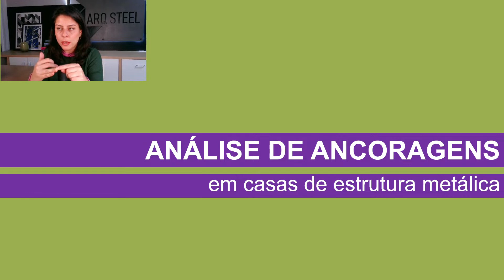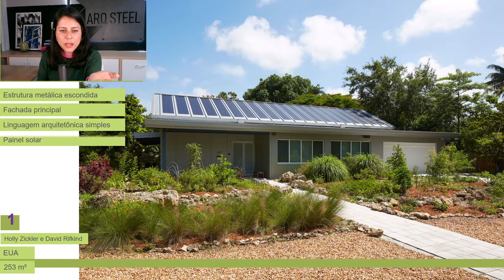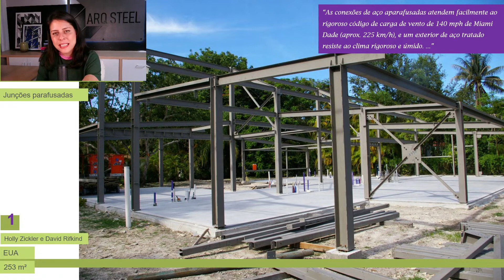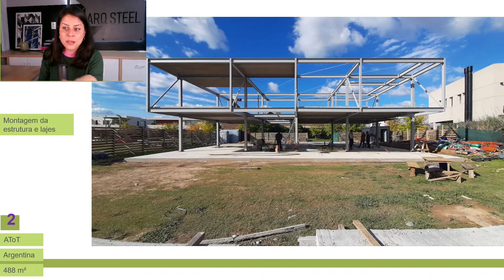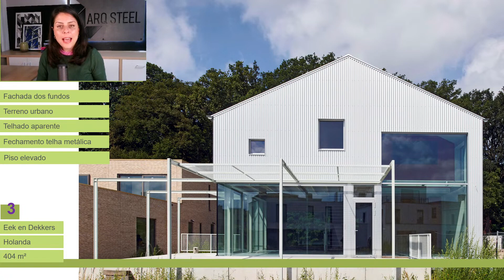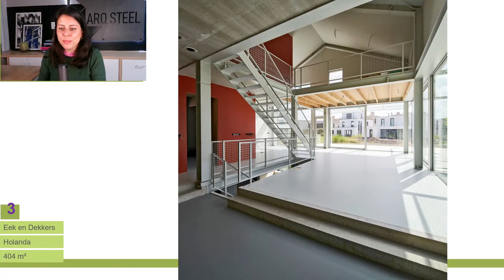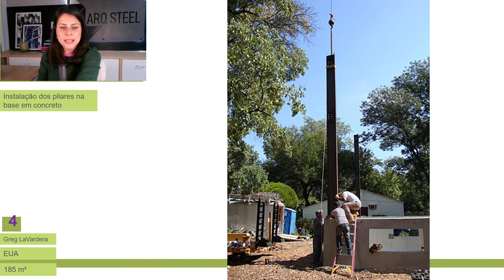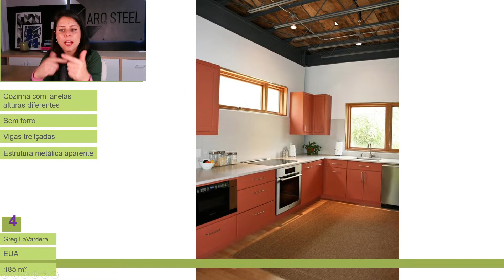ANÁLISE de ANCORAGENS em CASAS de ESTRUTURA METÁLICA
Aqui nesse vídeo eu mostro 4 casas diferentes em estrutura metálica, dando atenção a ancoragem!
Que é algo muito importante na construção! 😁

Temos um grupo no facebook que tiramos duvidas sobre construção, vem dar uma olhadinha:

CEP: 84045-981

THUMBNAIL: